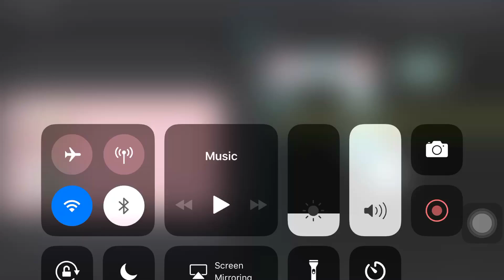Another Work In Progress